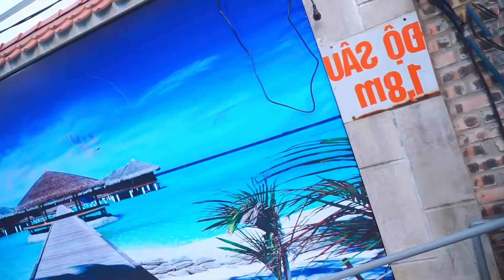FUNNY BOXER BOXING PRANK BATTLE NERF DR. Imelda Nerf Guns TOP JACKPOT BOOTY PRANK NERF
DC Nerf war Brings to you by the nerf guns film ! -Note: The video content is for an entertainment purpose only, and the shooting scenes in the video are merely simulations The characters in the video are just imaginary, and all coincident content are just arbitrary.
Have Fun!